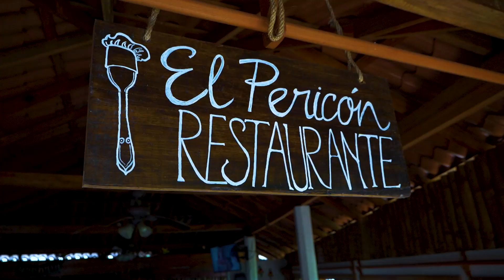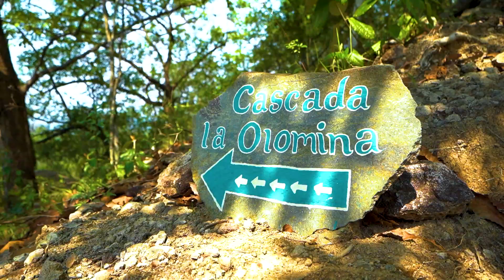DESConéctate | Una ruta plena de naturaleza e historia en Morazán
El oriente de El Salvador te ofrece una experiencia única y emocionante. Conoce los detalles en este video.